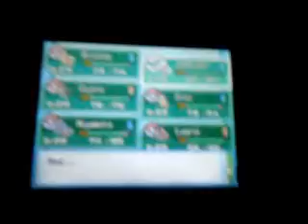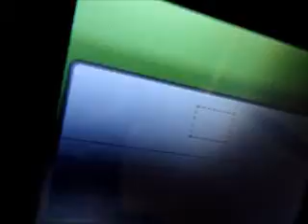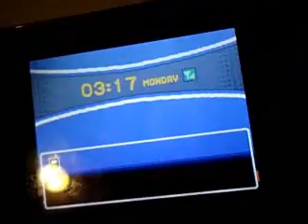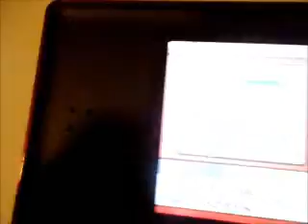Cutiepuffle's HGSS Walkthrough Part 33- Secretly Sneaky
We beat Pryce and invade Team Rocket's Base.